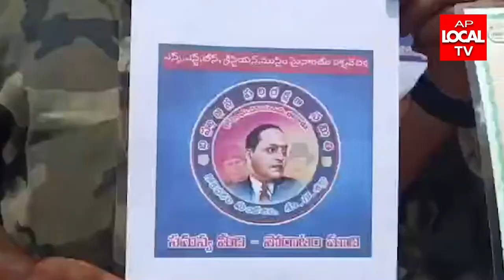సమస్య మీది పోరాటం మాది అనే నినాదంతో పనిచేస్తామని బహుజన పరిరక్షణ సమితి సభ్యుడు ఇజ్జిన కిరణ్ కుమార్